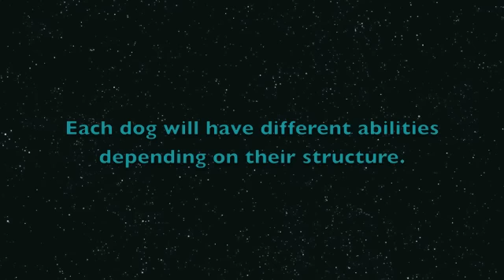22 Rear End Awareness Exercises for Dogs in Agility, Freestyle, Rally Obedience etc.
There are many ways you can help a dog to learn how and where to move her back end. At the end is also a few examples of where it is needed for performance sports.

Or do a private Skype or FaceTime session with Donna.

Check out my index of videos by subject to see other similar 'how to' videos
(Library Subscription required to view)

List of exercises:
cavalotti (sticks laying on ground unorganized or ladder like
walk between the rungs of a ladder
several jumps raised to dog's elbow height placed about dog's shoulder width apart
walking on the rungs of a ladder raised off the ground a few inches
walking and running a board and doing 2 feet on, 2 feet off
walking on two parallel garden ties with left feet on left tie and right feet on right tie
walking between two ties
walking on a row of tires
walking on the edge of a tire being rolled
back foot targeting
backing in front of the person
backing up a few stairs
targeting hand with each back foot
backing onto chair
front feet pivoting on a book (also called perch work)
targeting hand with hip
standing or sitting on a stool
turning around on a stool
crawling (paw target to paw target)
turn and backing between legs
jumping up on study objects

Handler Training Skills [Blog Post]
(Library Subscription required to view some posts)